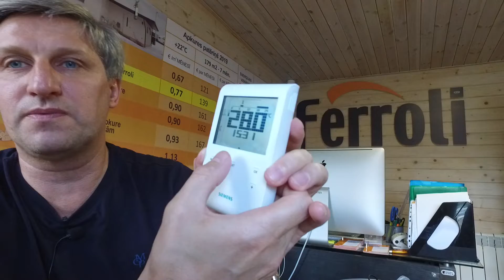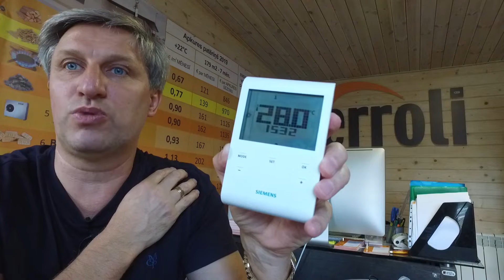372.Самая экономичная / комфортная температура в доме на Siemens RDE100.1/ РДЕ / istabas termostats